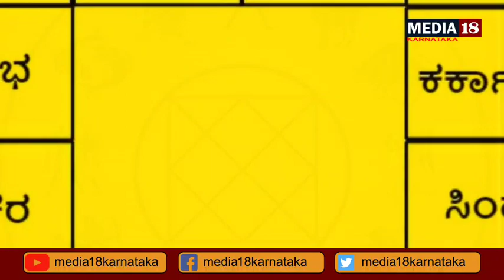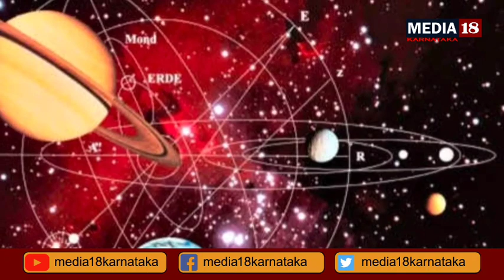mithuna rashi bhavishya December in Kannada